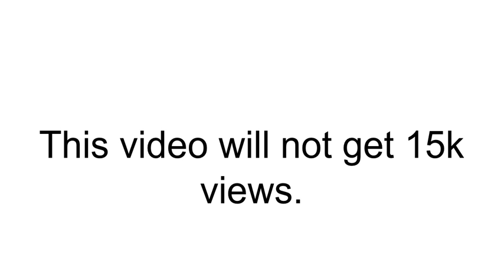This video will not get 15k views